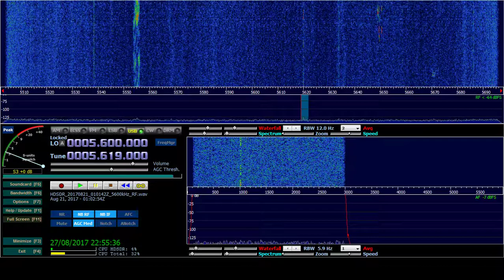5620 KHz CW - Unid V Marker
I think this is not V marker from Khiva, Uzbekistan.
Reception data: Mar del Plata, Argentina, 21 Aug 2017 01:02 UTC, RFSpace SDR-IQ, Dipole